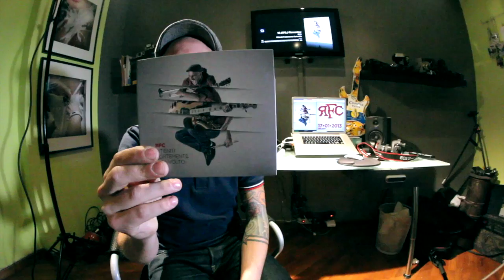Gli RFC presentano il Nuovo Album "Ritieniti Fortemente Coinvolto"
Maurizio Ha Fuso degli RFC..ci parla del Nuovo Album "Ritieniti Fortemente Coinvolto" uscito il 14 Gennaio 2013..